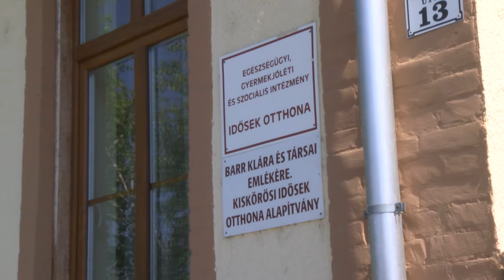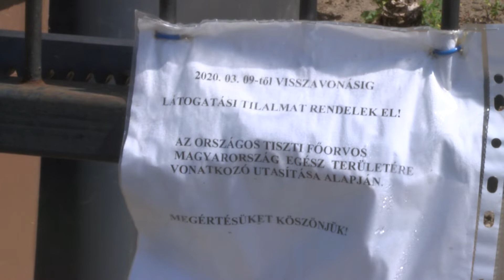Már több felajánlás érkezett a helyi segélyalapba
A koronavírus járvány elleni védekezés és a rászoruló lakosság, elsősorban az idősek segítése hatalmas terhet ró Kiskőrös Város Önkormányzatára, ezért a Kiskőrös Városért Alapítvány kuratóriuma Domonyi László polgármester kezdeményezésére egy segélyalapot hozott létre. Az alap célja, hogy a nagy – és kisvállalkozók, illetőleg magánszemélyek támogatásából befolyt pénzadományokat a kialakult veszélyhelyzet elhárítására, valamint a helyi lakosság ellátására, védelmére fordítsák, ebből támogathassák a helyben lakó és arra rászoruló idős állampolgárokat.